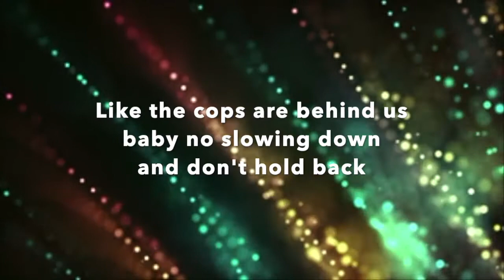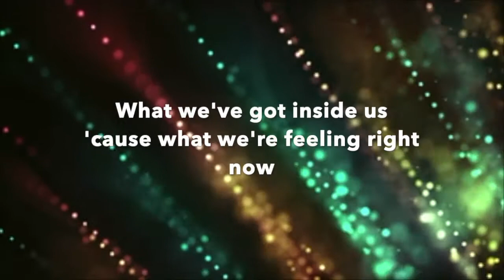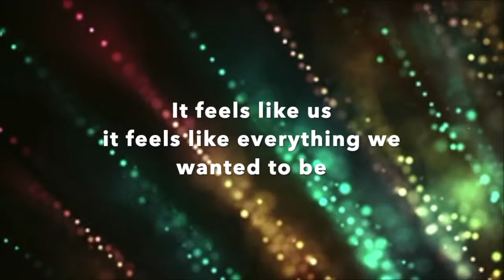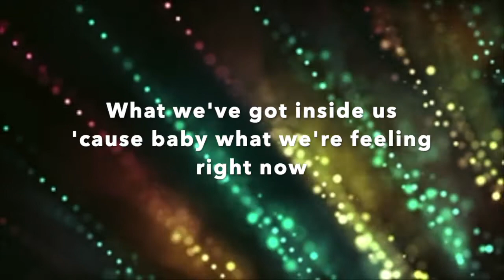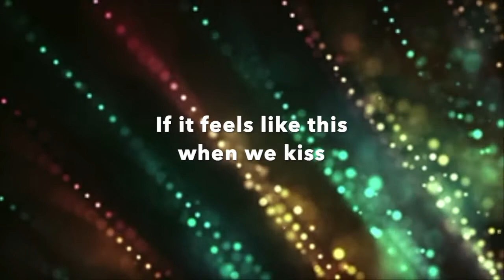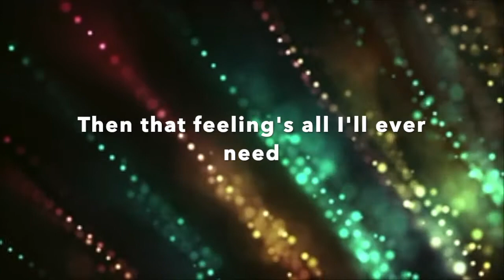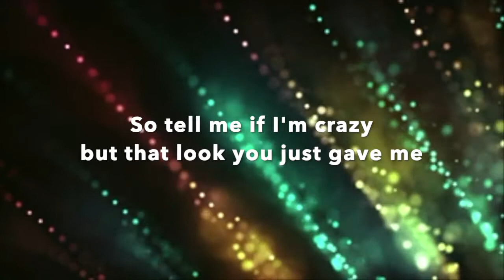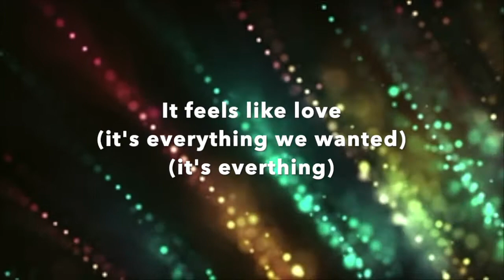Feels Like Love - Noah Schnacky (lyrics)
Lyric video requests just comment :)
Follow the artist on instagram: @noahschnacky